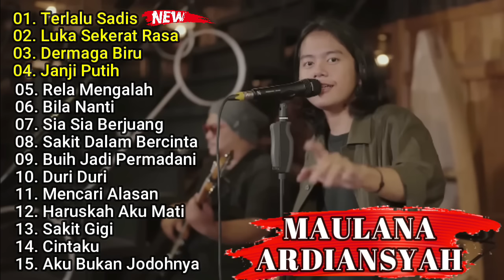MAULANA ARDIANSYAH - TERLALU SADIS | FULL ALBUM ON TERNDING TERBARU 2022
1. Terlalu Sadis
2. Luka Sekerat Rasa
3. Dermaga Biru
4. Janji Putih
5. Rela Mengalah
6. Bila Nanti
7. Sia Sia Berjuang
8. Sakit Dalam Bercinta
9. Buih Jadi Permadani
10. Duri Duri
11. Mencari Alasan
12. Haruskah Aku Mati
13. Sakit Gigi
14. Cintaku
15. Aku Bukan Jodohnya